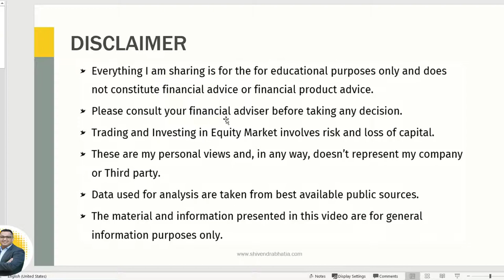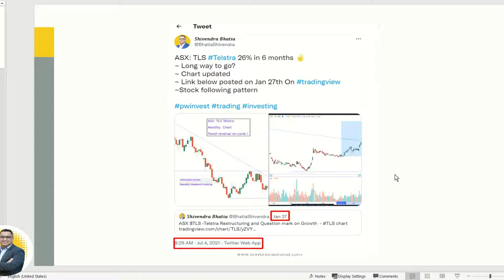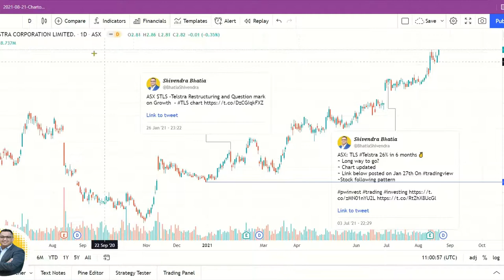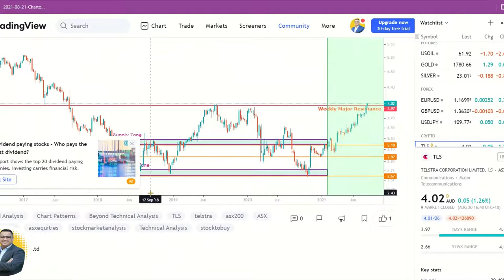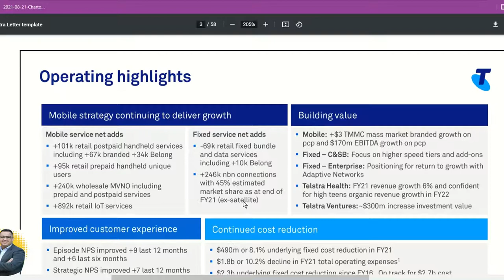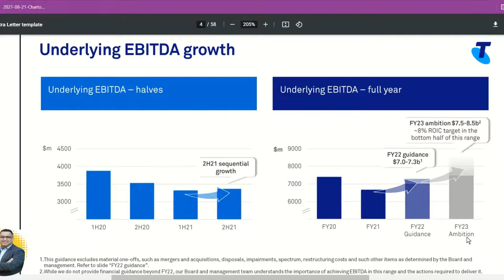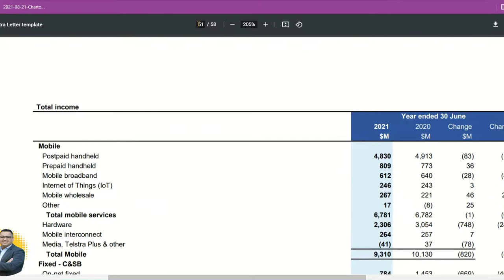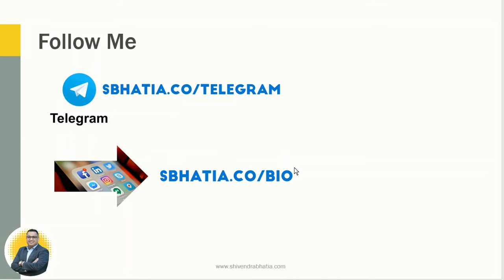ASX Chart Of The Week Shivendra Bhatia | TechnoFunda With Shiv | English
00:00  introduction of what will be covered during the 20 mins.

01:22   Disclaimer

03:03   XJO Australia Ordinary index analysis

06:02  Telstra fundamental analysis part 1

09:20  Technical Analysis - part 1

16:34  Telstra fundamental analysis part 2

19:24  Technical Analysis - part 2

20:46  Thank you and subscribe

Chart of the week is a technical and fundamental analysis of the strong stocks in the Australian market. I performed a 360-degree review of

1. $XJO index analysis - what's my view
2. Chart of the week details analysis
3. My view on the stock

🔥 I am  Shivendra Bhatia, Founder of Peaceful Investing Hub.
I have been a Trader/Investor in the Stock Market for over two decades. Focus on Investment Productivity ⌚ and Profitability 🎯

Peaceful Weekend Investing focuses on teaching stock market investing to do-it-yourself (DIY) investors to help them become more confident by creating an edge using Techno-Funda principles through step-by-step education and guidance.

Shivendra Bhatia channel is entertainment, the group is for entertainment and educational purposes only and does not constitute financial advice or financial product advice. To receive personal financial advice or financial product advice you must first receive a Statement of Advice (SoA). You must also receive, read and understand the Product Disclosure Statement/s (PDS) of any products you are considering to ensure the product/s is suited to your needs before acting. We may discuss products, services and answer listener questions on this page for entertainment & illustration purposes only. It is impossible to give you personal advice on an entertainment platform as I do not know the details of your personal financial situation. While we do our best to provide accurate information, we accept no responsibility for any inaccuracies that may be communicated in this video. Shivendra Bhatia is not a licenced financial adviser or tax professional. Please seek your own advice as Shivendra Bhatia channel does not provide personal financial advice or taxation service.